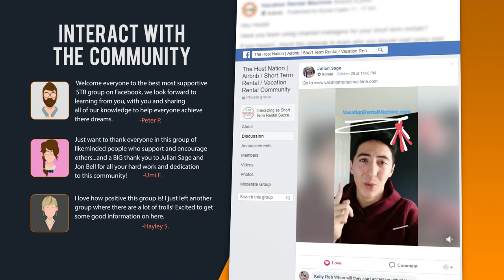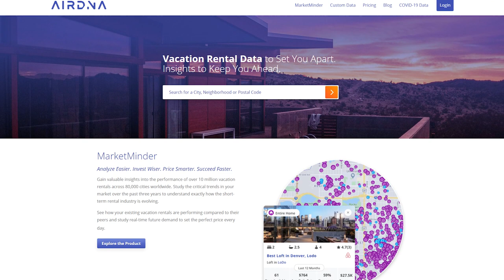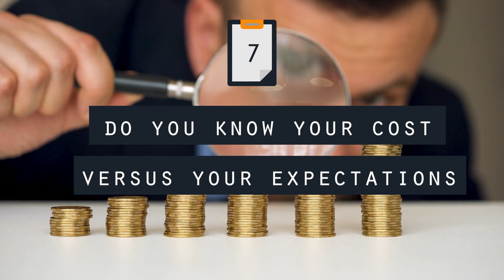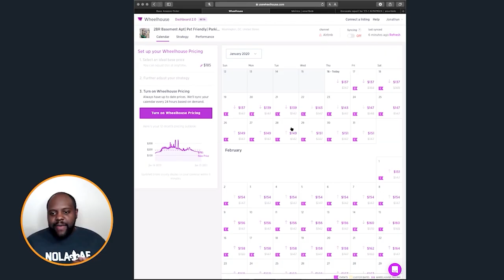Don’t Start an Airbnb Without Answering These 8 Questions First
In this episode, we are going to talk about 8 things that you need to answer before you start your Airbnb business.